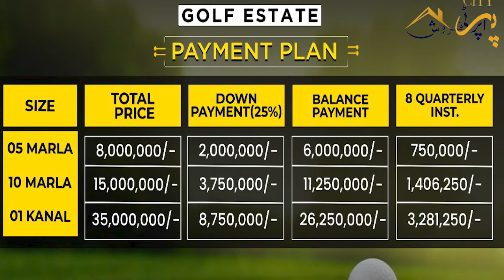Park View City Golf Estate Block | Latest Updates | New Rates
Follow Us Also On Facebook To Get Short Messages Of Real Estate/Property In Form Of Posts/Pics.